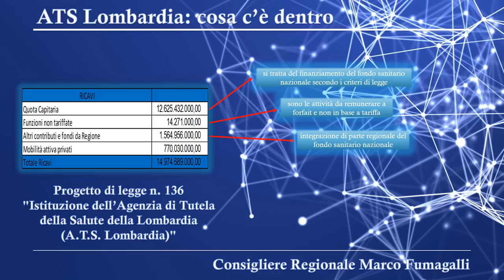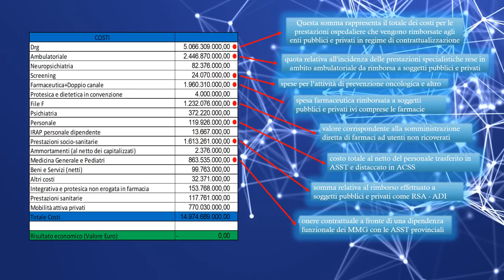ENTRIAMO NEL DETTAGLIO DI COSA C'E' NELLA PROPOSTA DI COSTITUIRE UNA ATS UNICA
La creazione di una ATS unica che nel progetto di legge abbiamo chiamato ATS Lombardia, consente di unificare le attività di programmazione, amministrativa, finanziaria ed informatica delle otto ATS in un unico ente. Il volume d’affari complessivo di questo soggetto è pari a circa 15 miliardi di euro in quanto vengono trasferite tutte le risorse che Regione Lombardia riceve nell’ambito del fondo sanitario nazionale. A ciò si aggiungono la remunerazione delle prestazioni non finanziate da tariffa e le risorse proprie che Regione decide di destinare al finanziamento della spesa sanitaria oltre al rimborso proveniente per le prestazioni effettuati verso cittadini di altre regioni o stati esteri. Nell’ambito dei costi trovano collocazione i rimborsi verso gli ospedali pubblici e privati per le prestazioni ospedaliere che vengono rese in regime di convenzione oltre al rimborso di quelle specialità diagnostiche che vengono effettuate dagli ambulatori pubblici e privati contrattualizzati. Il finanziamento della medicina preventiva viene erogato verso le ASST che provvederanno alla corresponsione secondo la relativa programmazione. Il rimborso della spesa farmaceutica avviene per tutte quelle medicine che vengono utilizzate sia nell’ambito ospedaliero che nell’ambito di prestazioni domiciliari a seguito di regolare prescrizione medica. Il costo del personale è relativo alle attività che possiamo definire di supporto e quindi al netto dei NOC trasferiti all’agenzia di controllo del sistema socio sanitario lombardo e del personale sanitario trasferito alle ASST. Infine si finanziano le prestazioni delle RSA e dell’assistenza domiciliare oltre all’onere contrattuale dei MMG e PLS che dipendono poi funzionalmente dalle ASST.